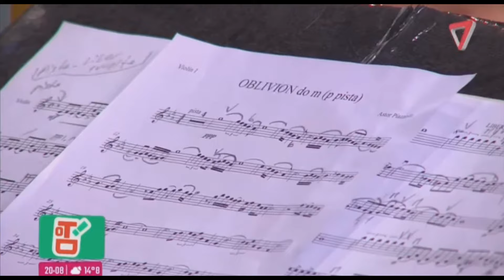Nota en vivo del programa @paratodotv por canal 7 Mendoza. Mina de oro en La Carolina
Hermosa entrevista junto a Ornella Ferrara en su programa en vivo "Para todo tv" que se emite por canal 7 de Mendoza.
Ornella Ferrara fue ganadora de un Martín Fierro 2024, felicitaciones!
Tema; mi presentación histórica en la Mina de Oro en La Carolina, San Luis, Argentina.
Un hecho sin precedentes